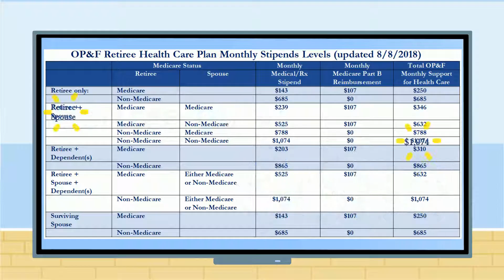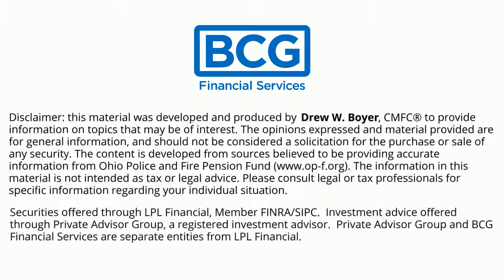BCG Financial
Created by Arnie Deltoff at AnimationDoc.com - Animated Explainer Videos at a low cost.